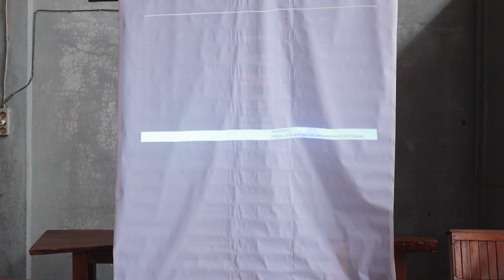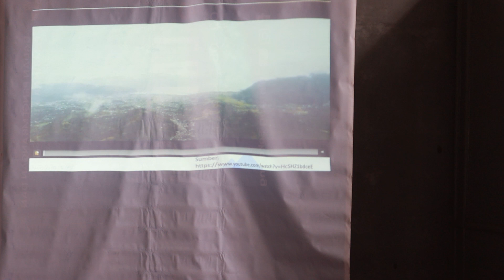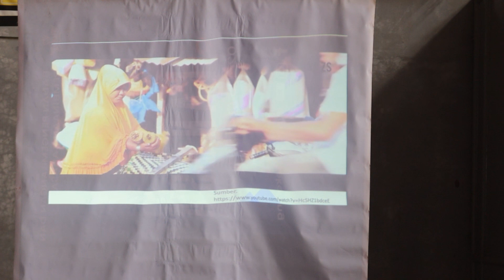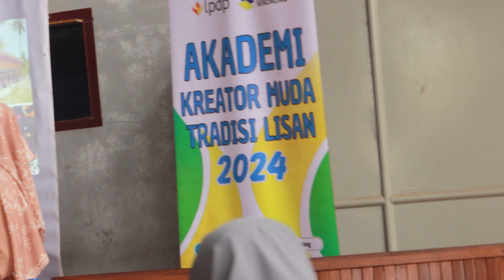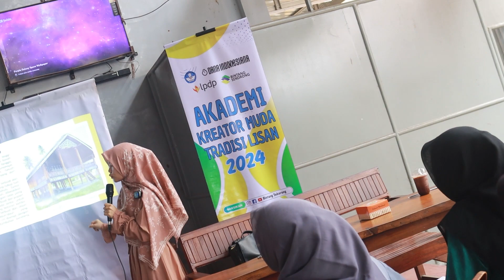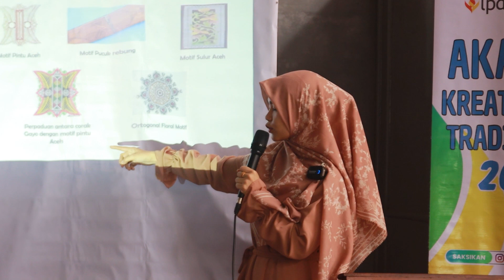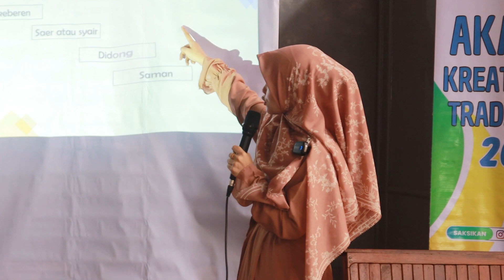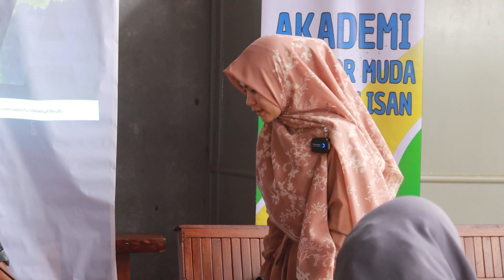KEKEBEREN GAYO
Kegiatan ini difasilitasi oleh Direktorat Jenderal Kebudayaan, Kementerian Pendidikan, Kebudayaan, Riset dan Teknologi yang bekerja sama dengan Lembaga Pengelola Dana Pendidikan.